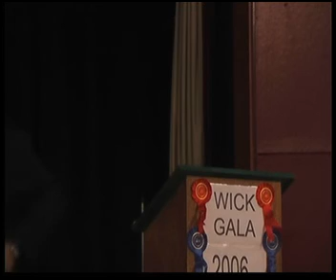WICK GALA QUEEN CROWNING AND PRESENTATIONS 2006